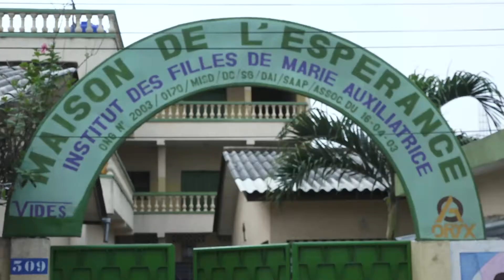Mar Amate y Javi Nieves visitan la Maison du Soleil en Benin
Con motivo del concierto de LaNocheDeCADENA100, Mar Amate y Javi Nieves viajaron a Cotonou, la capital de Benin, para conocer la Maison du Solei y a las niñas acogidas a las que, con apoyo de Manos Unidas, acogen y cuidan las hermanas salesianas. Además, los presentadores del matinal "Buenos días Javi y Mar", pudieron recorrer parte del mercado de Damtopka, ul inmendo lugar en el que malviven y trabajan cientos de niños explotados por las mafias. Estos pequeños reciben también el apoyo de los salesianos y de Manos Unidas.
Parte del dinero recaudado en LaNocheDeCADENA100 se está destinando a la construcción de la nueva Maison du Soleil, para jóvenes y niñas que han sido mamás.